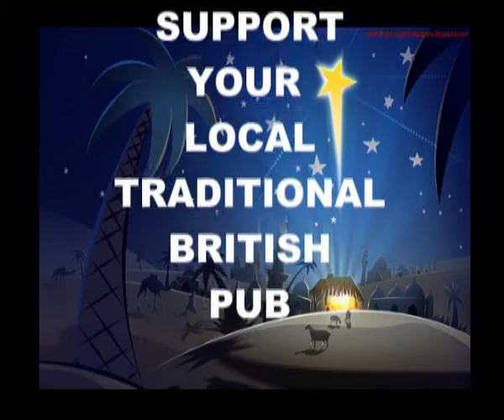CHRISTMAS 2010 AT THE SWAN WATER UPTON